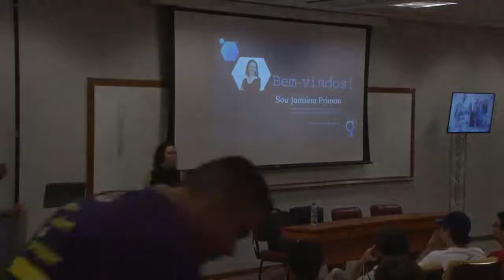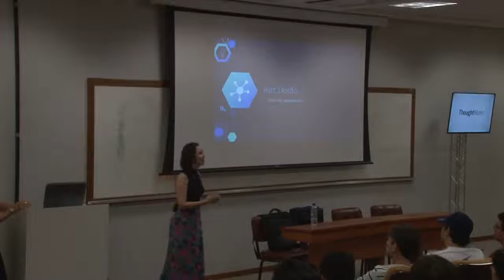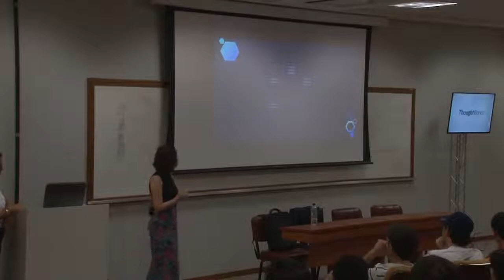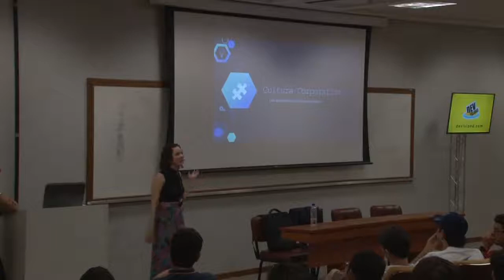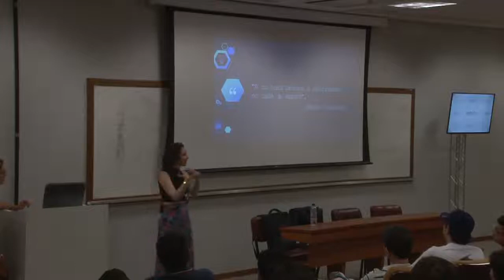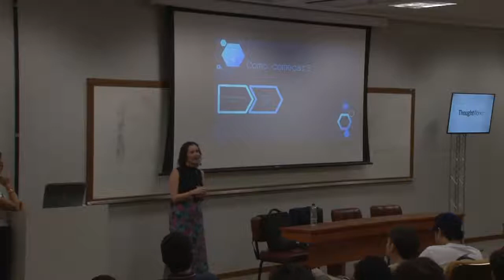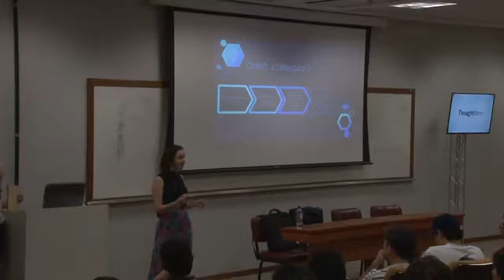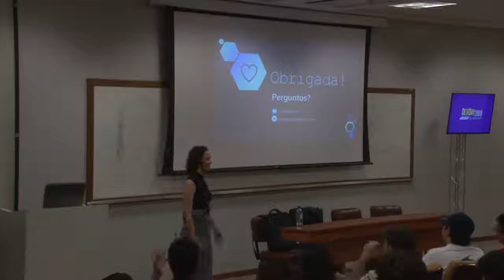Como você se prepara para adotar um novo modelo ou prática na entrega de software? - Janaina Primon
O tema é uma reflexão sobre como adotar modelos ou práticas na entrega de software sem mudar a cultura. A cultura é um fator muito importante e não pode ser negligenciada. Muitas vezes, as empresas adotam modelos e práticas ótimos (Agilidade, Scrum, Lean, Kanban, Spotify Model etc), porém algumas fracassam quando esbarram em conflitos culturais.
Trabalha com processos e metologia ágil. Tem experiência com lean para TI e conhecimento em lean manufacturing. Gosta de trabalhar com pessoas e metodologias inovadoras.